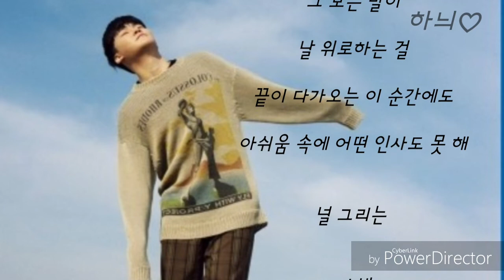이밤-양다일 발매일:2019,04,26 가사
이 밤

아티스트;양다일
앨범:skepticism
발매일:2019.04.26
장르:발라드
작사:정키(JungKey), 양다일
작곡:정키(JungKey)
편곡:Humbert